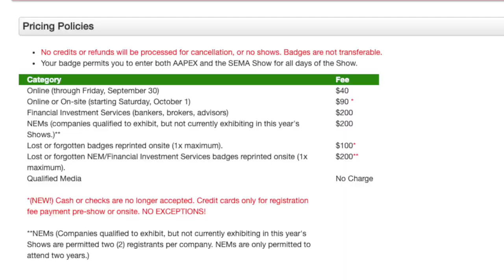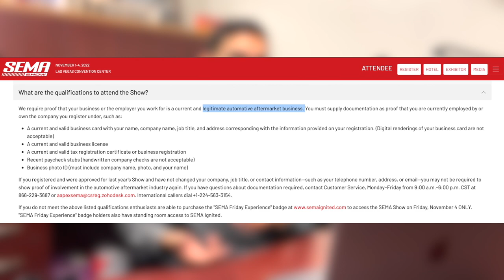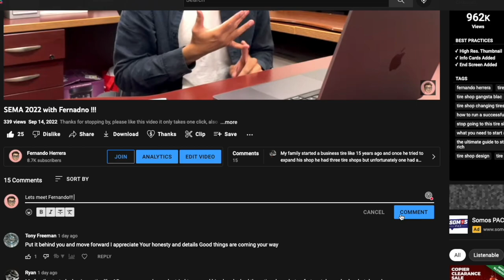SEMA 2022 | Find tire Suppliers EASY!!